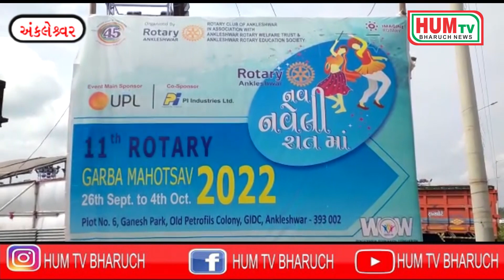અંકલેશ્વરમાં ગરબા આયોજકો દ્વારા ગરબા ગ્રાઉન્ડ ઓને આખરી ઓપ આપવાની શરૂઆત કરી